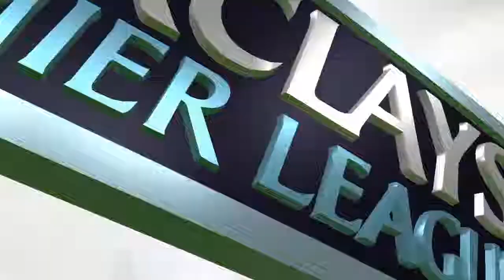Fifa 16 Modo manager #31 o melhor city de todos os tempos